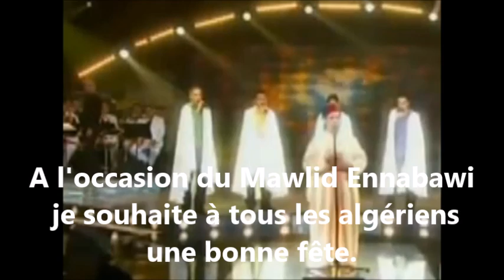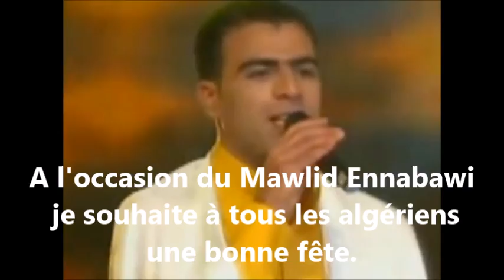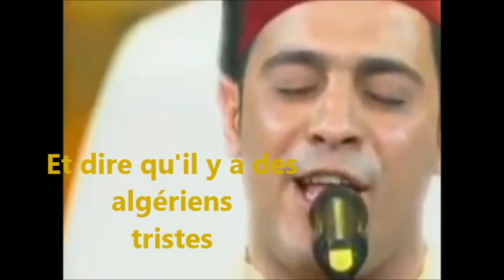Bonne fête du "Mawlid Ennabawi" à tous les algériens